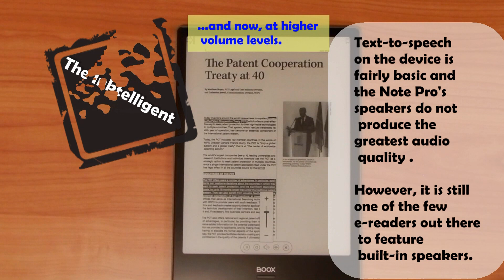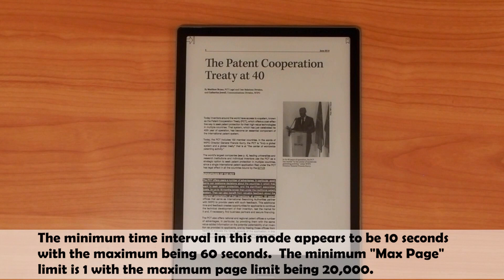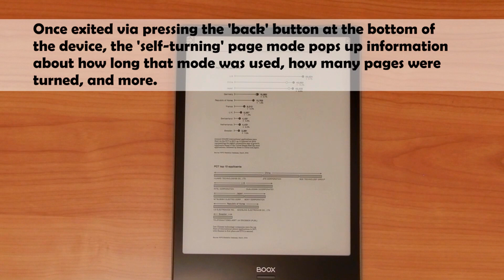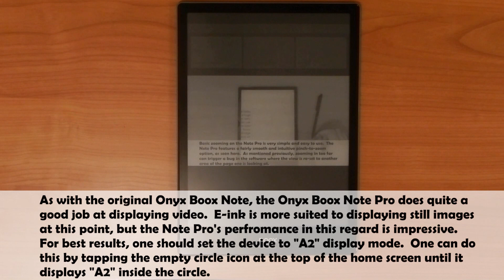Onyx Boox Note Pro Review Part 8 (Other Unique Features)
Hi Everyone!

Here's the eighth part of a quick review of the Onyx Boox Note Pro, Onyx's 2019 follow up to the popular Onyx Boox Note.